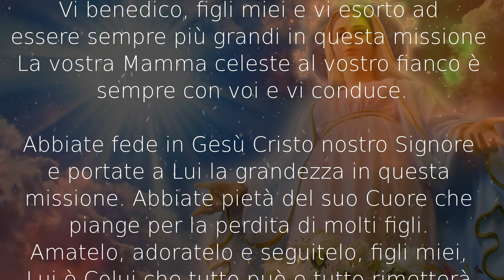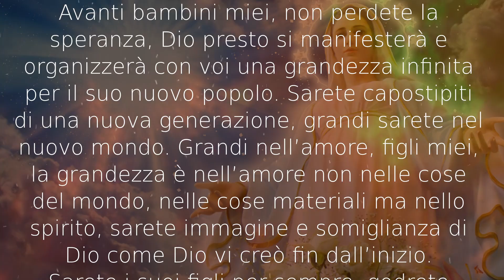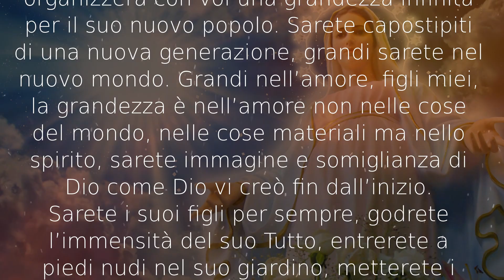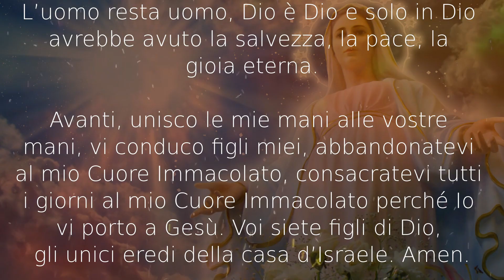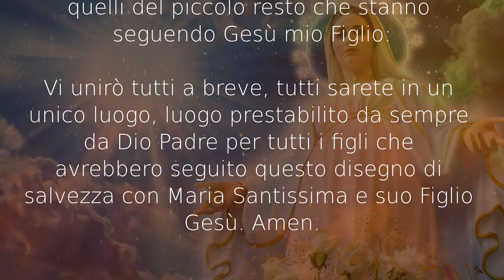VOGLIO CONSOLARE IL MIO POPOLO, I MIEI FIGLI, QUEL PICCOLO RESTO CHE STA LOTTANDO CARBONIA 22 DICEMB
►IL MIO LIBRO

💻Regia: Abbapadre.it
🎥 Editing e Montaggio: Abbapadre.it
💻 Grafica e animazioni: Abbapadre.it
🖥Post Produzione e Editing: Sempre Abbapadre.it

🚀TAG POPOLARI